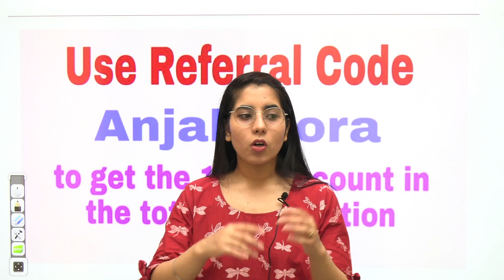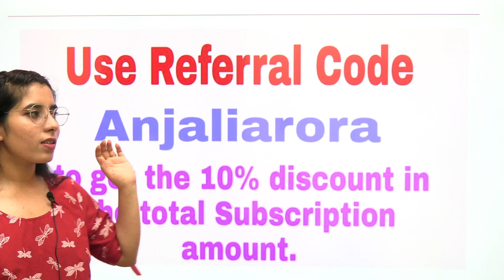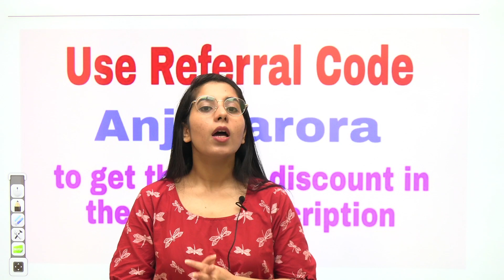When Will Be CSIR NET 2021 Exam | Exam Preparation